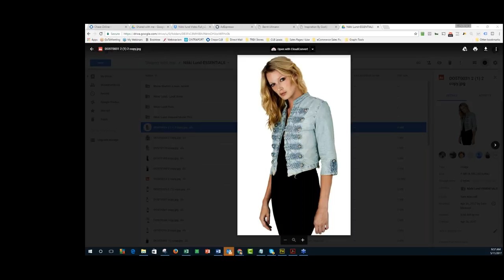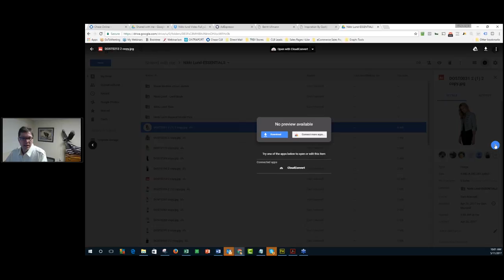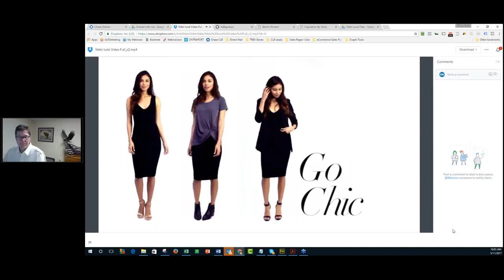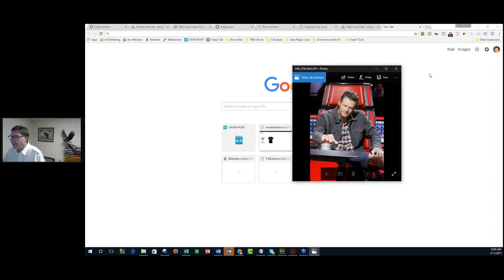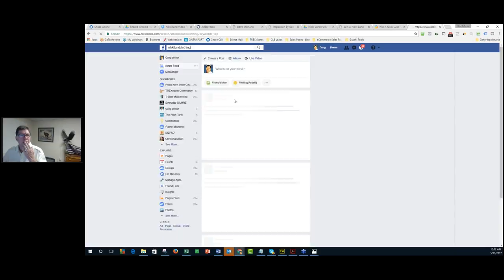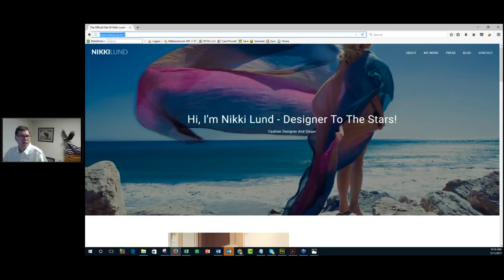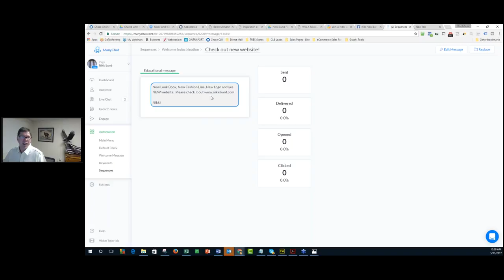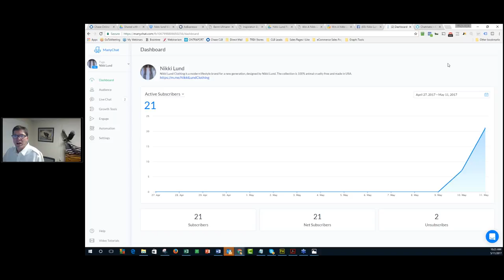Blake Shelton, Facebook Marketing & List Building w Greg Writer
Learn how facebook marketing and list building more effective in the world of ecommerce business.

And most important it is THE only software as a service for eCommerce that has 1 clock up-sell feature built in.

The primary feature of the software, which is supported by the ability of Printex to fulfill the orders, is the ability for customers to customize and personalize their orders during the ordering process.

Its main features are:

Personalization On The Fly
One Click Up-sells
Survey Opt IN
Opt In For
Exit Pop Up
Testimonial Plugin
Email Marketing Plugin
Ad Tracking Plugin